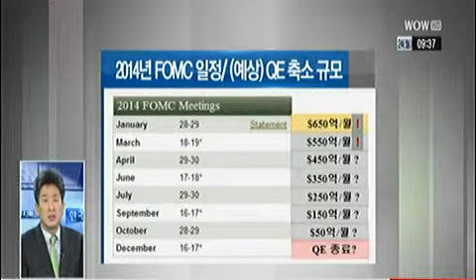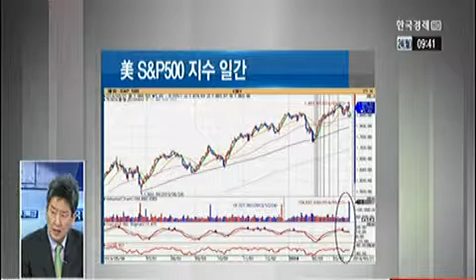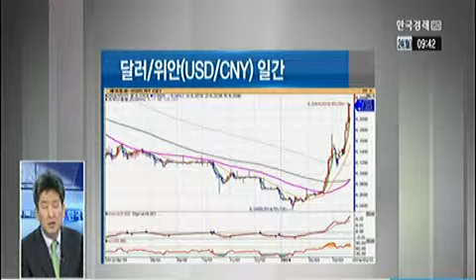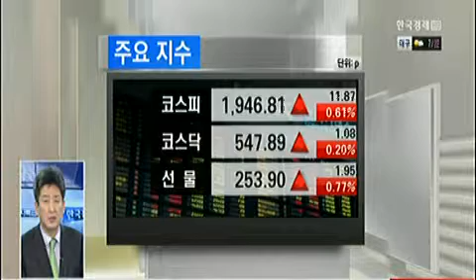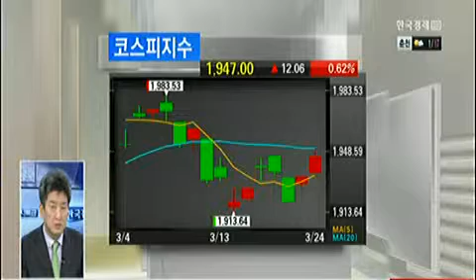[마켓 진단] 옐런 `조기 금리인상 가능성`시사, 영향은_2014년 03월 24일 방송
이진우 NH농협선물 리서치센터장